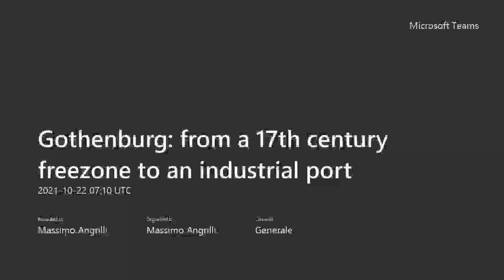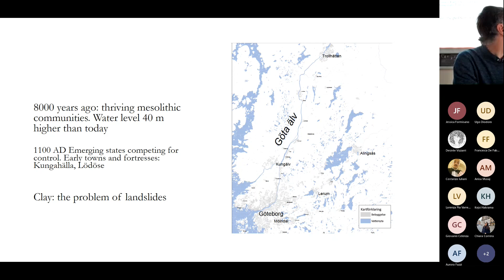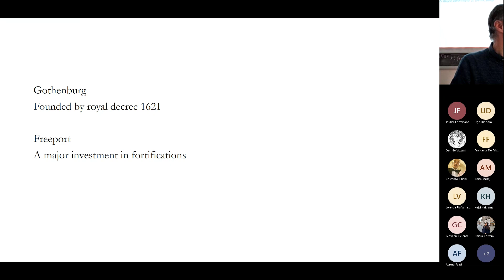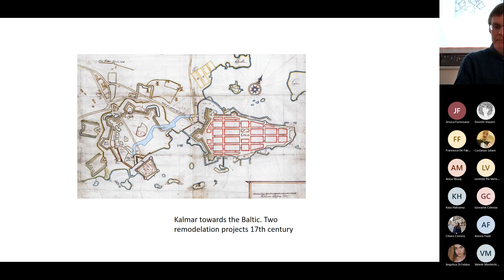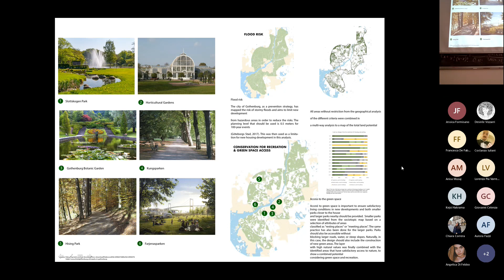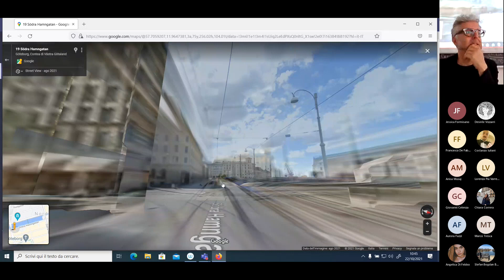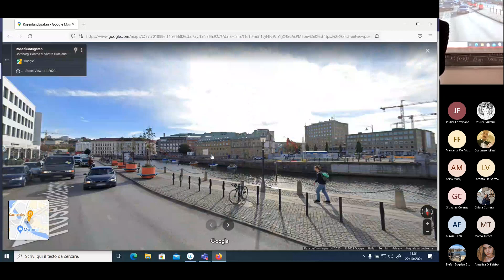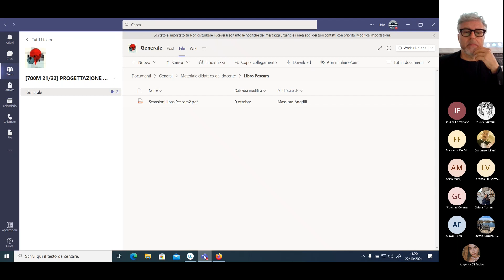Gothenburg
Cities of the World 2_Gothenburg, a cura di Per Elias Cornell